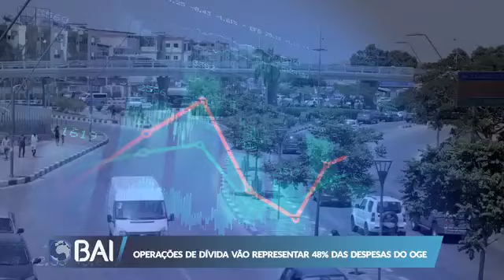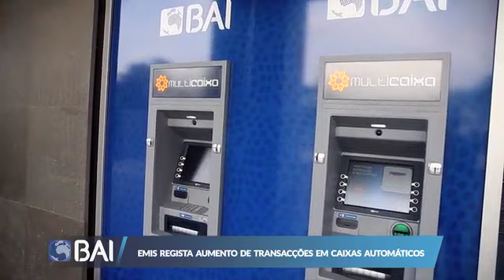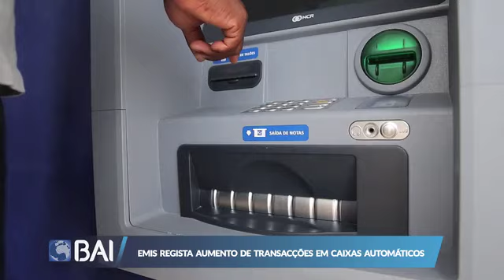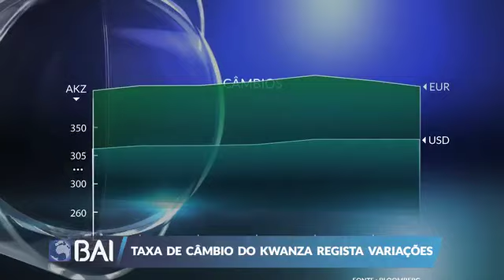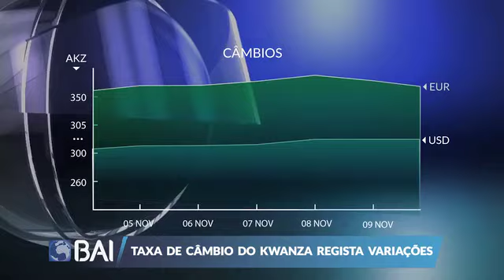Mercados ao Minuto 10-11